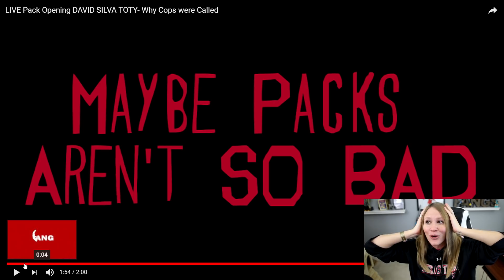COPS WERE CALLED ON ME WHILE PACKING INSANE PLAYER!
cops called packing insane player team of the year player

Check out Maingear for a custom built PC and use "Fangs" for a FREE 2 year warranty !

button.